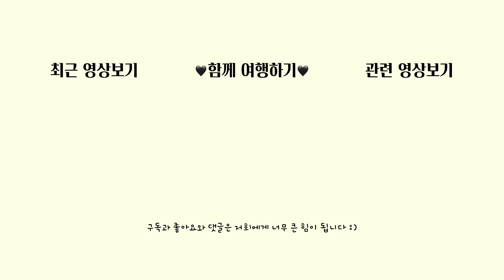시골 브이로그 / 만들어 놓고 묵혀두다 올리는 양말부부 추석 이야기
2020.09
추석 이야기

안녕하세요 !

갑자기 추석 브이로그라 놀라셨쬬 ? ㅋㅋㅋ
이건 추석에 만들어 놓고,
타이밍을 못 맞춰 매주 미루던 영상이랍니다 😂

코로나가 심각해진 이 시기에,
그냥 편하게 아무 생각 없이 즐겁게 봐주셨으면 좋을 것 같은 영상이에요 😌

다들 건강 조심하세요 모두 😷🙏❤️

🍬 ғᴏʟʟᴏᴡ ᴍᴇ
ɪɴsᴛᴀ : @yangmalbubu @hyuna_0210 @_thanks.u

🍬 ᴄᴀᴍᴇʀᴀ
gopro hero9 black/cannon g7x mark3/iphone X/dji mavic air